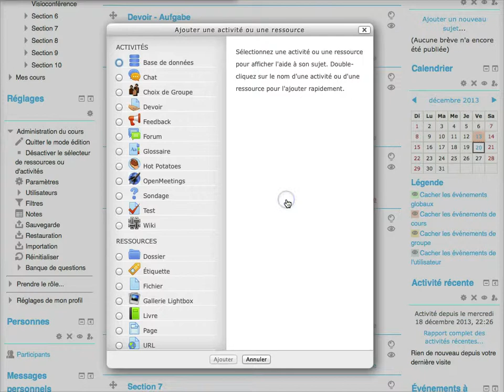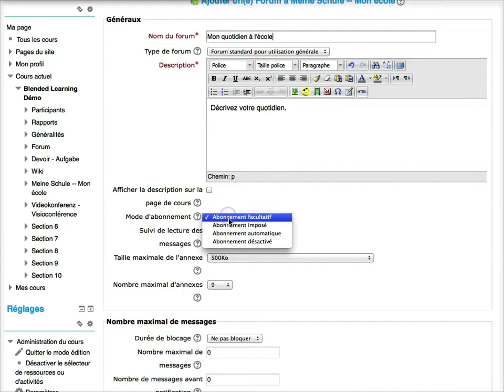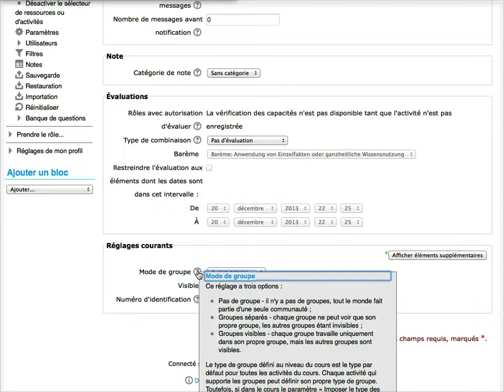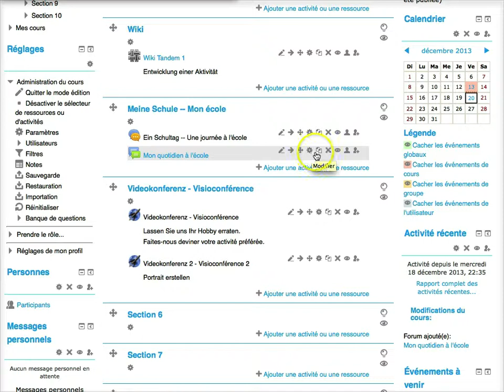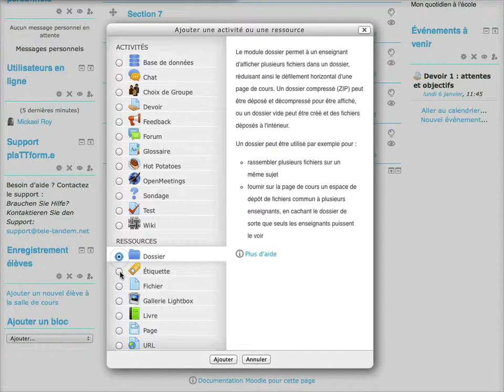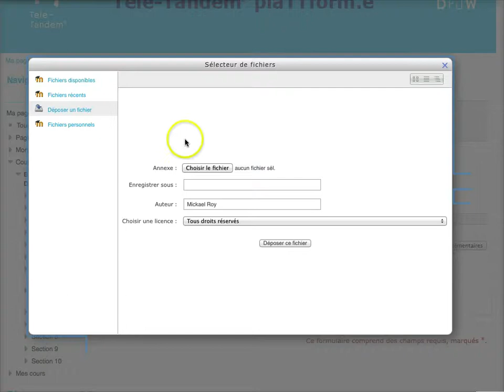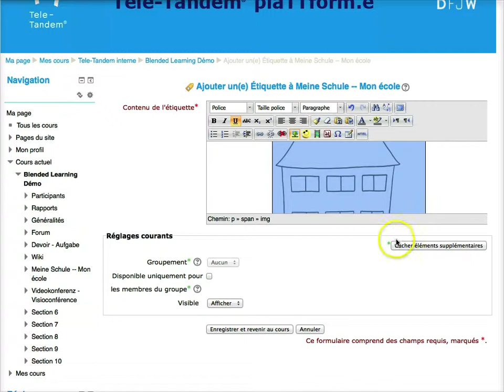Tele-Tandem - Ajouter une activité ou une ressource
Cette vidéo vous montre comment ajouter une activité ou une ressource sur Tele-Tandem® plaTTform.e (Moodle). Pour en savoir plus sur Tele-Tandem® - L'échange scolaire franco-allemand sur projet et avec les nouveaux médias